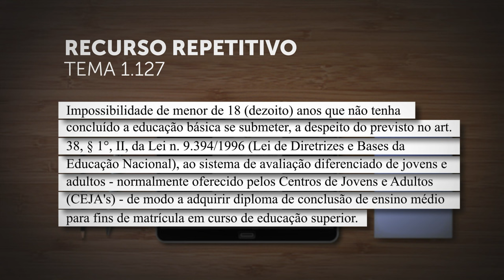Menor de 18 anos não pode fazer exame EJA para concluir ensino médio e entrar na faculdade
A Primeira Seção do Superior Tribunal de Justiça (STJ), sob o rito dos recursos repetitivos (Tema 1.127), estabeleceu que o menor de 18 anos não pode se submeter ao exame da Educação de Jovens e Adultos (EJA) para obter o certificado de conclusão do ensino médio e, assim, poder entrar mais cedo no nível superior. Esse atalho tem sido utilizado por muitos jovens que conseguem aprovação no concurso para ingresso na universidade antes de terminarem o ensino médio regular.
REsp 1945851
REsp 1945879